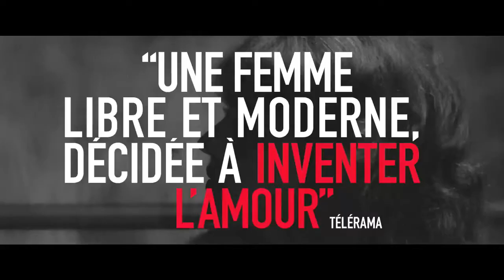Jules et Jim (1961) Part.2 En Français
JULES ET JIM

24 janvier 1962 en salle / 1h 45min / Comédie dramatique, Romance
De François Truffaut
Par François Truffaut, Jean Gruault
Avec Jeanne Moreau, Oskar Werner, Henri Serre

Paris, dans les années 1900 : Jules, allemand et Jim, français, deux amis artistes, sont épris de la même femme, Catherine. C'est Jules qui épouse Catherine. La guerre les sépare. Ils se retrouvent en 1918. Catherine n'aime plus Jules et tombe amoureuse de Jim.

VOD

DVD